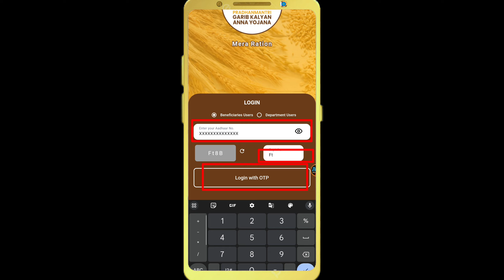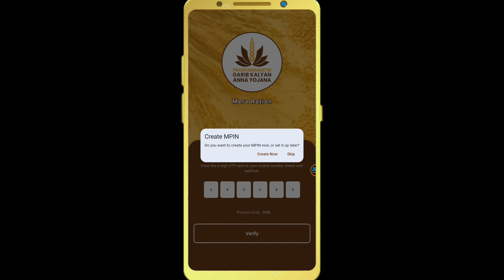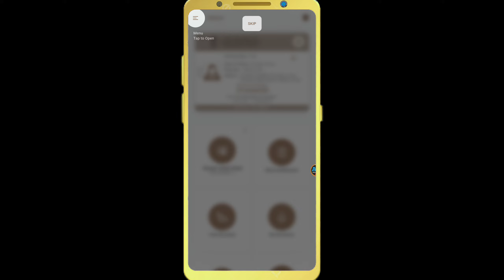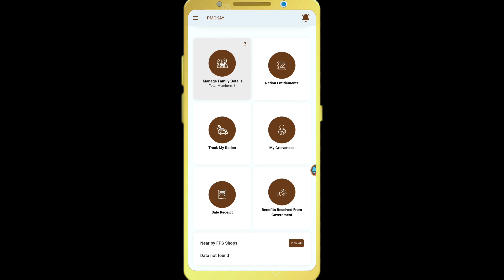Ration Card e-KYC: Aadhaar Se Link Kaise Kare? आसान तरीका!